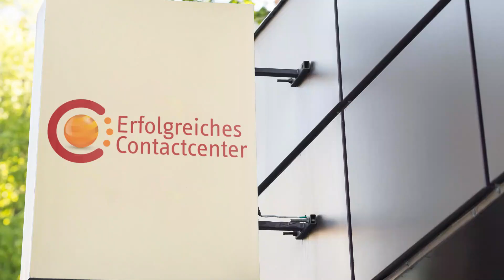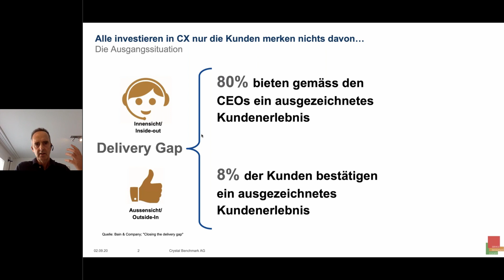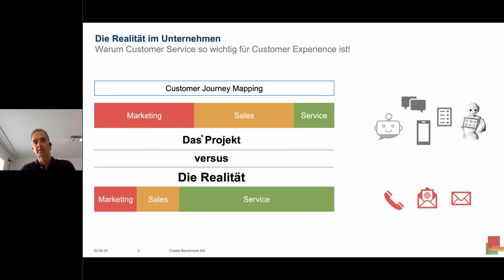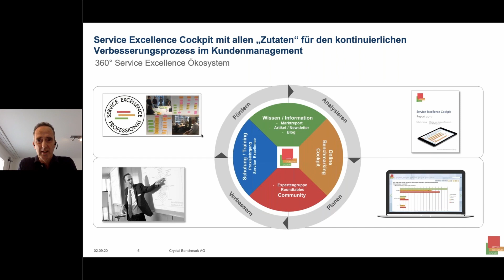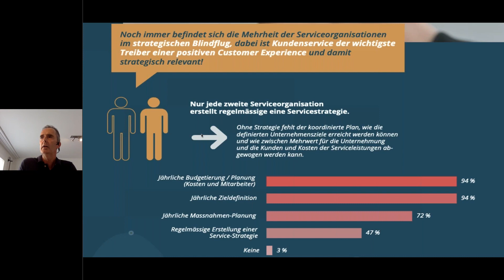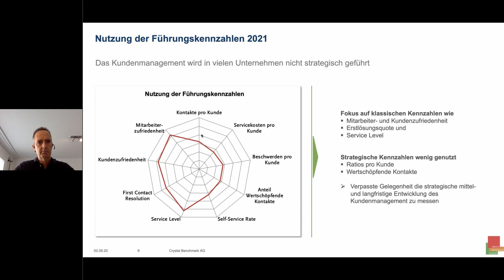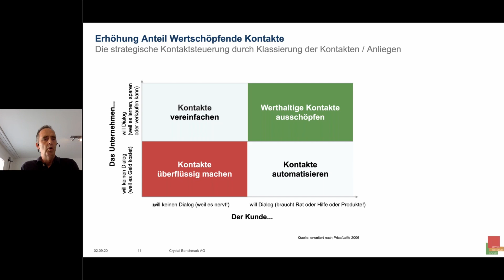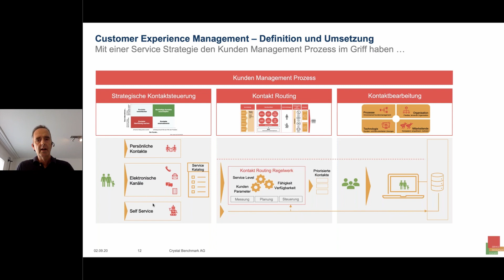Ohne Service geht nichts –# Kundenservice als strategischer Bestandteil von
Standard Anfragen im Service werden automatisiert, Chatbots sind auf dem Vormarsch und trotzdem sprechen allen von Customer Experience.
Wichtig ist, dass nicht alle Tätigkeiten welche automatisiert werden können auch automatisiert werden sollen.
Customer Experience (CX) hat nämlich auch immer mit Emotionen zu tun.

Basierend auf die Angaben von mehr als 200 Unternehmen aus dem Service Excellence Cockpit zeigen wir auf wie Service Organisationen sich entwickeln um den Customer Experience positiv zu beeinflussen.

Live Webcast bei der Summer Edition des Erfolgreichen Contactcenters mit Rémon Elston von Crystal Reports.

Wenn Ihnen das Video gefallen hat, freuen wir uns über ein LIKE.
Mehr Infos zur Veranstaltung "Erfolgreiches Contactcenter" für Führungskräfte im Kundendialog finden Sie

Organisiert wird die Veranstaltung regelmäßig vom CRM- und Callcenter-Software HerstellerGrutzeck-Software GmbH